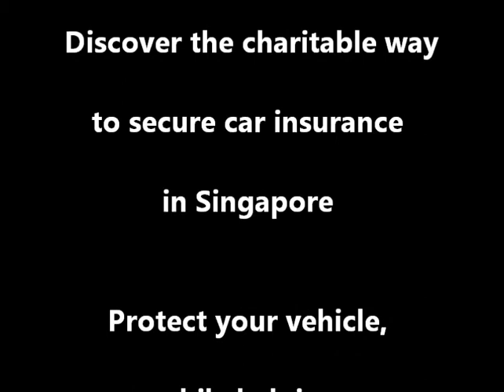Singapore Car Insurance - Charity at No Cost by Transfer Servicing to SGCarMotor.com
to do a FREE transfer NOW !

Discover the charitable way
to secure car insurance in Singapore

Protect your vehicle, while you help others!